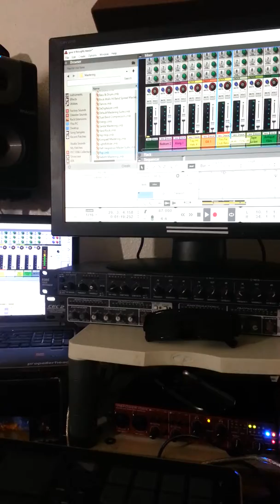Story Beats by Menace1Baby